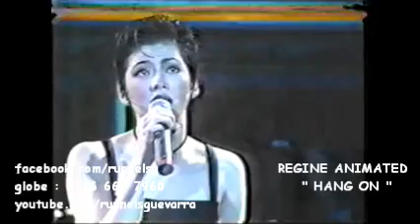REGINE ANIMATED - HANG ON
so smooth